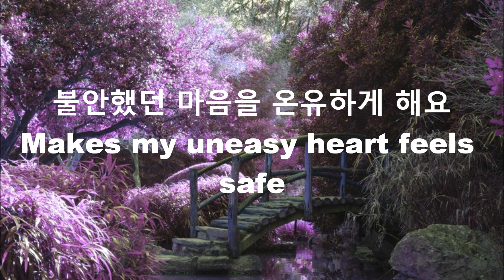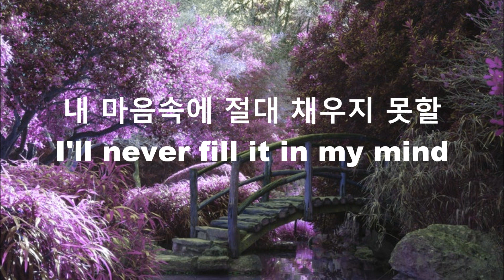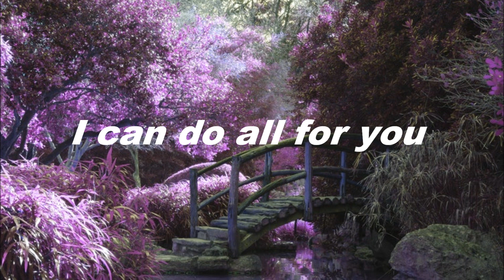onew // 온유하게 해요 (shine on you) lyrics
this is an onew song which I kinda have a doubt on the title because isn't that onew in front of the title?